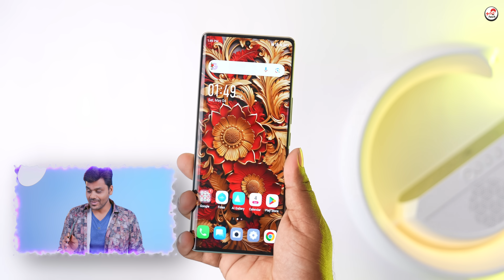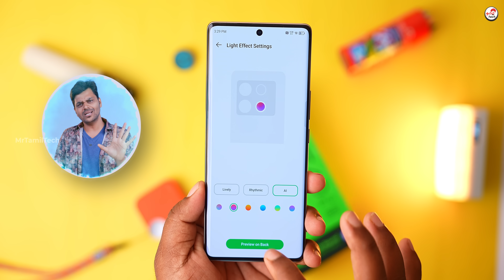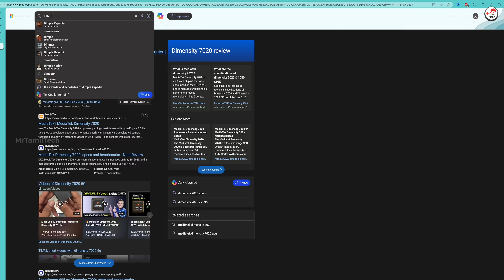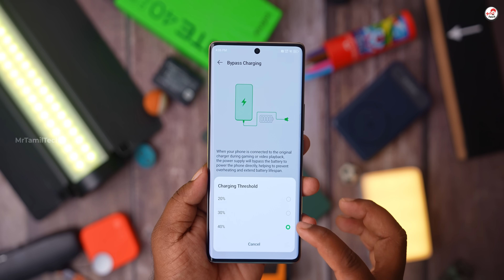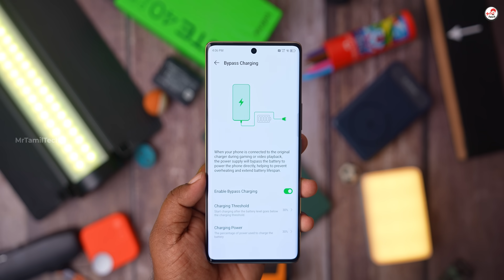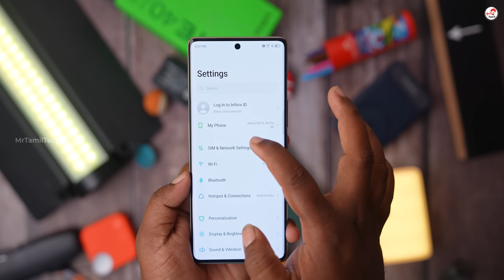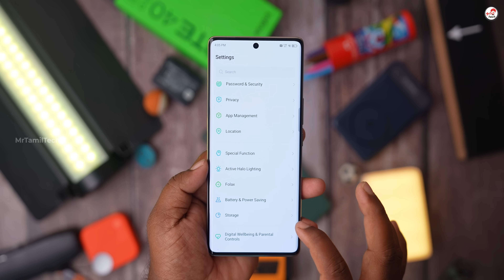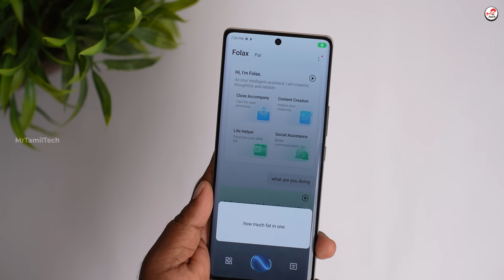Don't Buy Infinix Note 40 Pro 🔥 Full REVIEW || Budget Smartphone @ RS.20,000/- ??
Is INFINIX NOTE 40 PRO worth Rs.22000/-? Let's Check in this video with Performance, Battery, Display, Wireless charging & More.